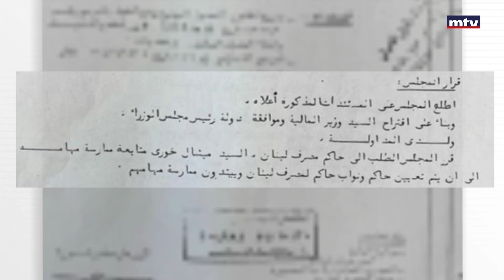تعيين حاكم جديد للمركزي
سيناريو تعذّر تعيين حاكم "المركزي" ليس بالجديد فهل سيُكتب اليوم الفصل نفسه؟